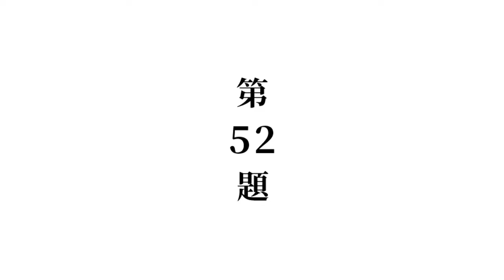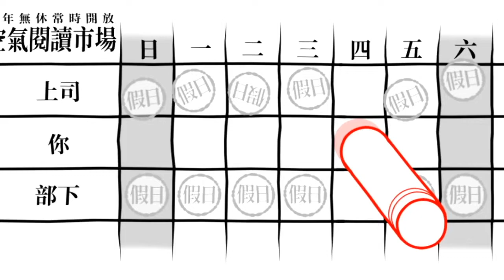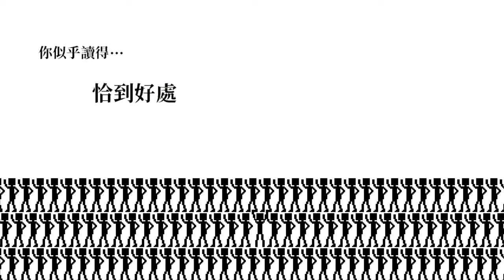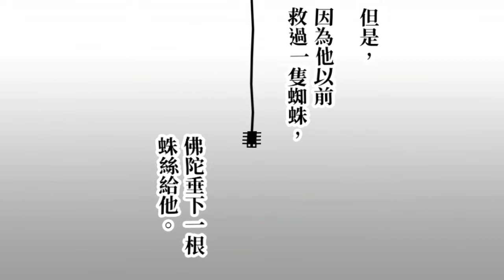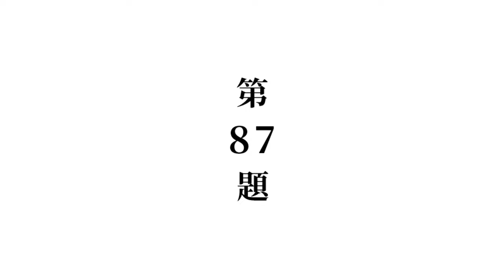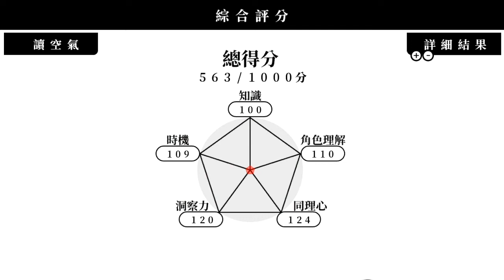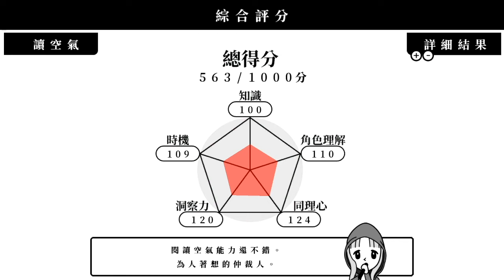這不是讀不讀空氣的問題啊!！ 下篇［閱讀空氣2］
好多題目我看不懂!!
是我太不懂人情事故了嗎!?